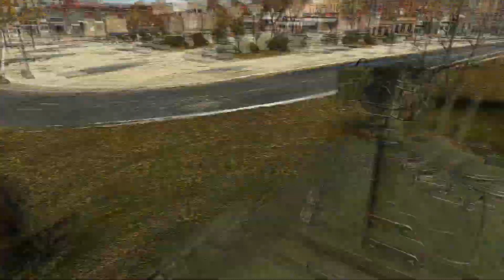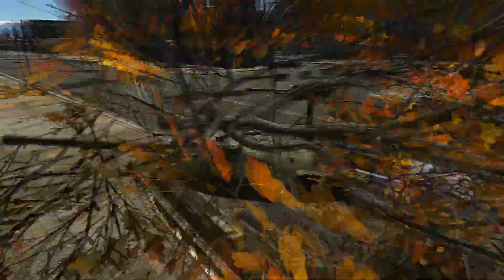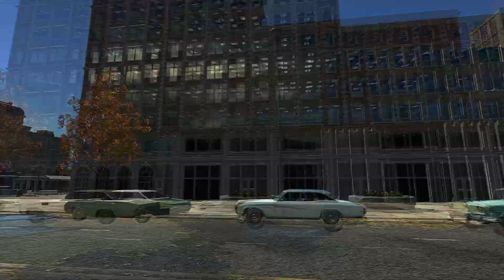Vittie in Soviet Steel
Replay Sent in by: Sgt_Vittie
Send me your replays for a chance to be featured.